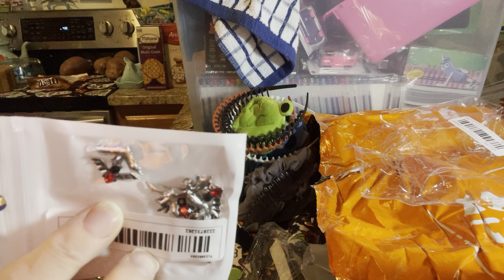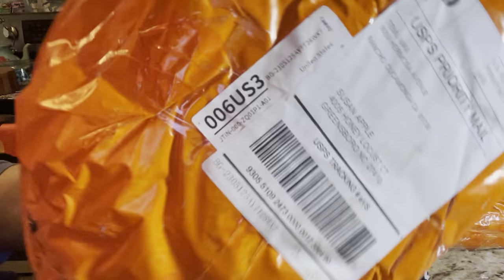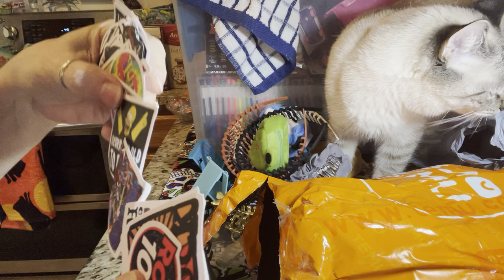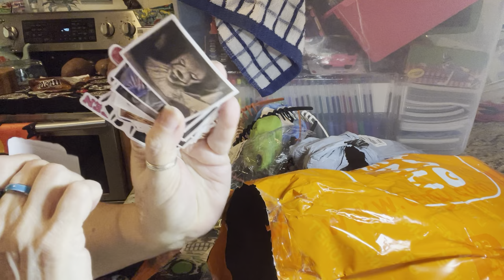HUGE TEMU HAUL 3 BAGS.